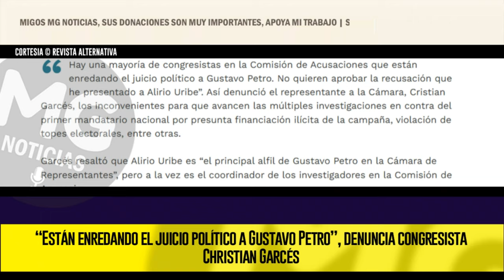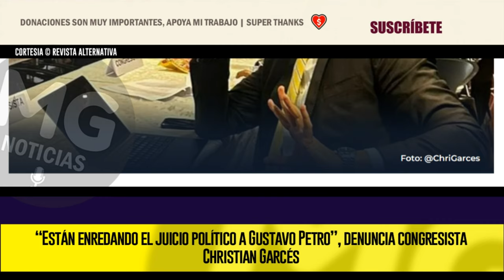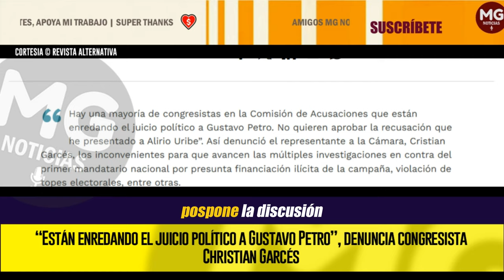ALERTA!!! ⛔ “Están enredando el juicio político a Gustavo Petro”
Hay una mayoría de congresistas en la Comisión de Acusaciones que están enredando el juicio político a Gustavo Petro. No quieren aprobar la recusación que he presentado a Alirio Uribe”. Así denunció el representante a la Cámara, Cristian Garcés, los inconvenientes para que avancen las múltiples investigaciones en contra del primer mandatario nacional por presunta financiación ilícita de la campaña, violación de topes electorales, entre otras.
REVISTA ALTERNATIVA